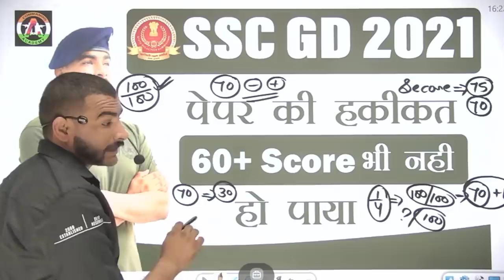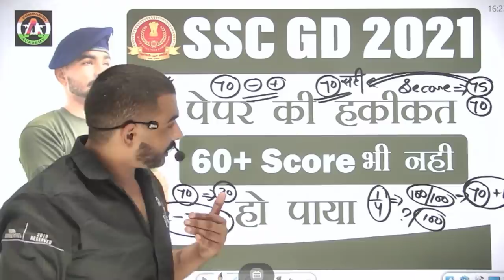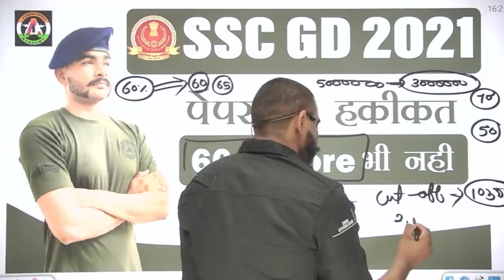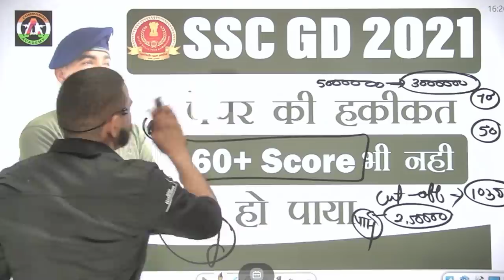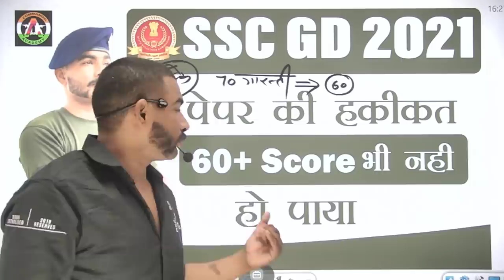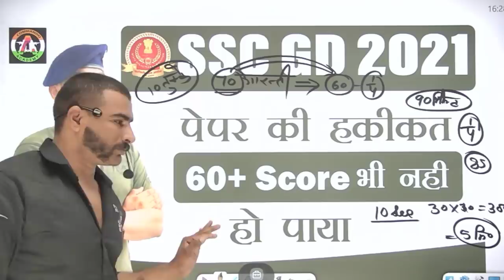ssc gd पेपर की हकीकत || 60 + नम्बर भी नहीं आ रहे किसी के || ssc gd 2021